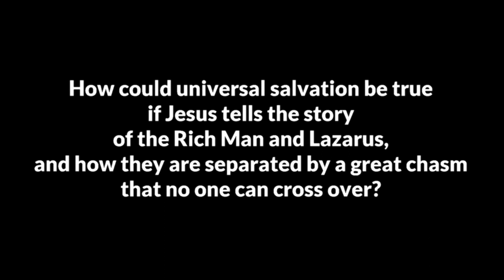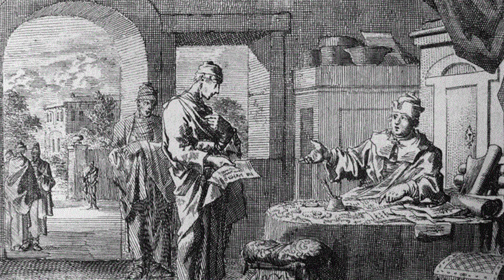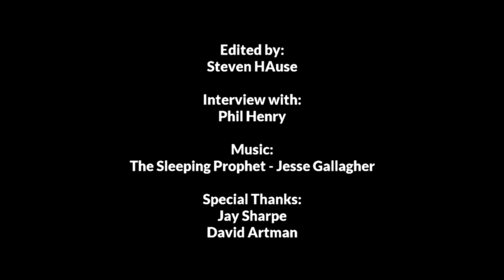Does the Rich Man and Lazarus Contradict Universal Salvation? - Phil Henry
@PhilHenryPowerGospel explains his understanding of the Rich Man and Lazarus as a parable.